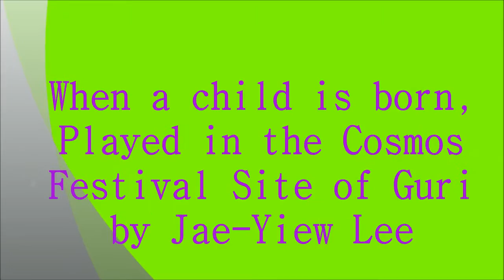When a child is born.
Played in the site of the Guri Cosmos Festival, Gyeonggi-do, South Korea.